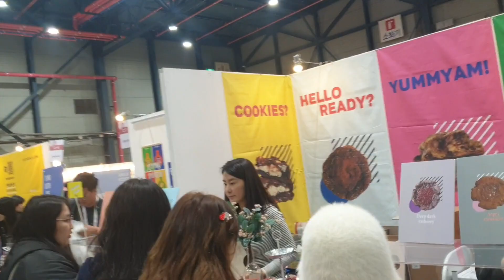2024년 1월 28일(4)